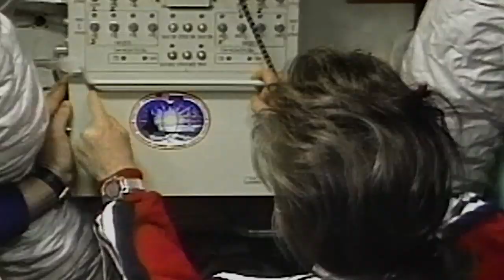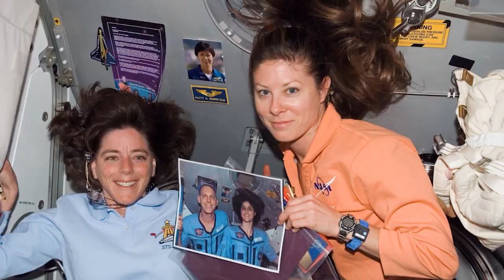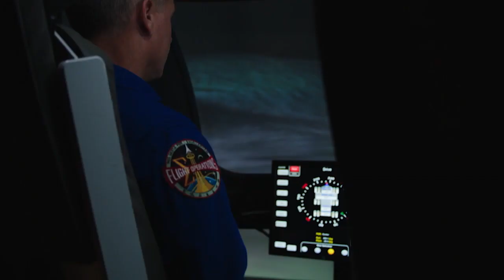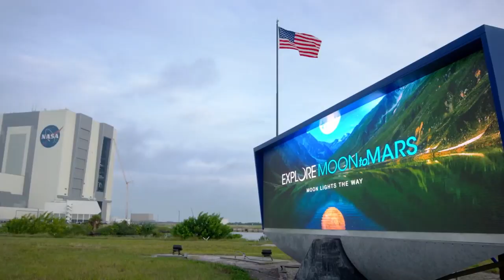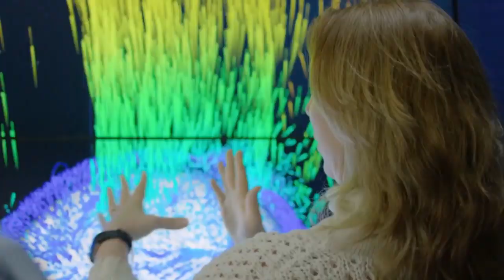The First Residents of the Moon & Mars are Today's Students: A Virtual Fireside Chat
We’re in a new age of learning. Keeping students engaged and inspired has never been more crucial. That’s where the power of space exploration takes over.

In honor of National Educator Week, The Aldrin Family Foundation and NASA’s Office of STEM Engagement invite you to watch a unique fireside chat. Three accomplished female astronauts share their inspirational stories of how education and historic space milestones played a role in their career decisions.